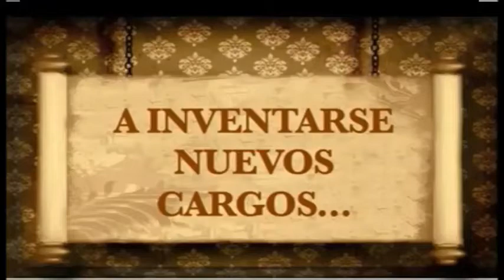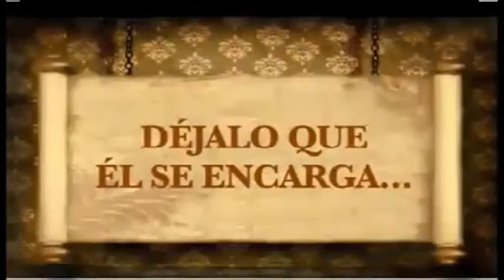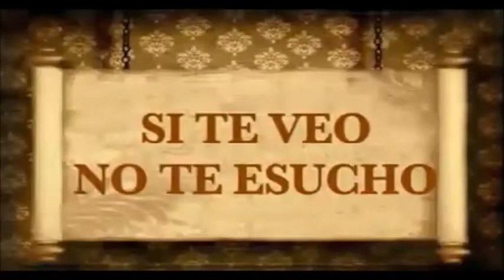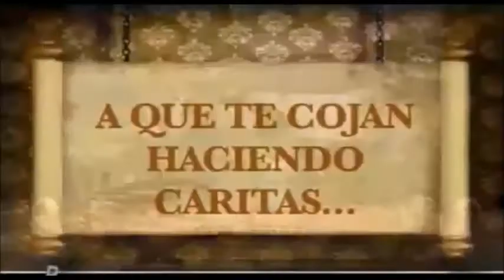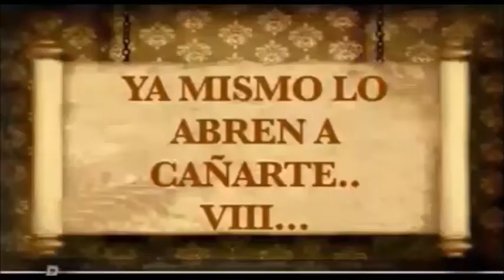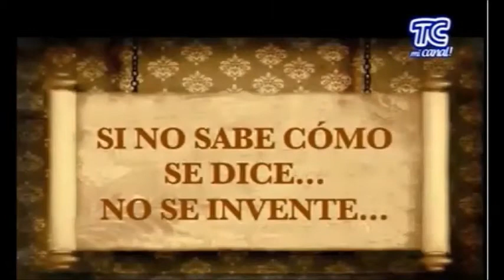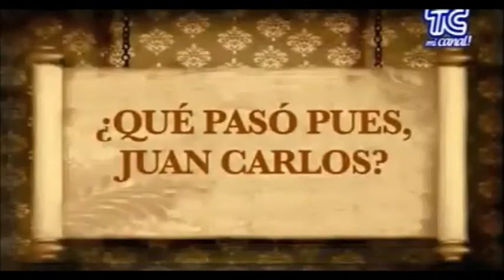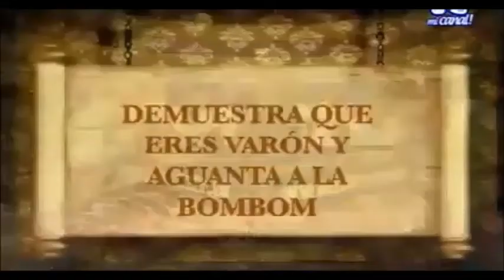PHD Pan Nuestro Parte 11